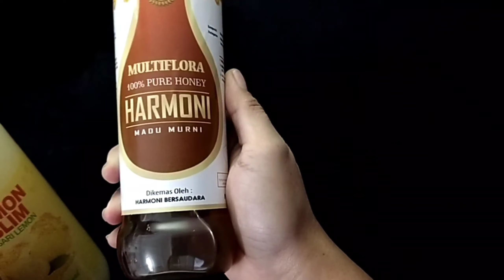Minuman Sehat Penambah Imun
Halo semua. Semoga dimanapun cepat berakhir wabah ini. Jaga kesehatan yaa, salah satunya bisa dicoba minum ini agar imunitas terjaga